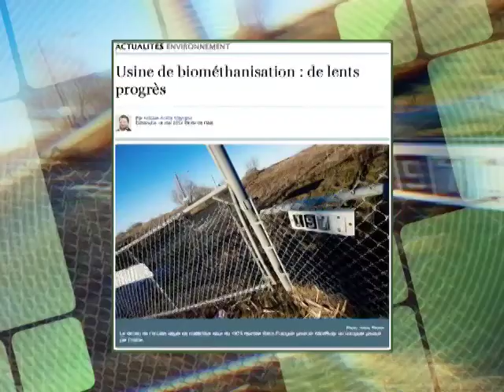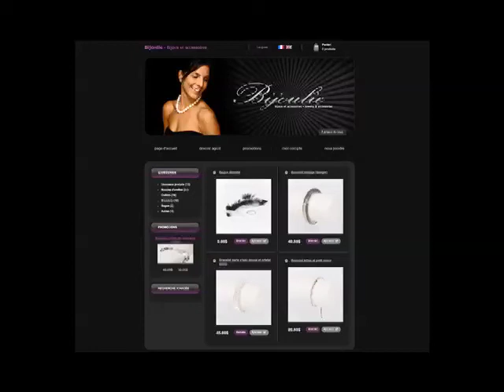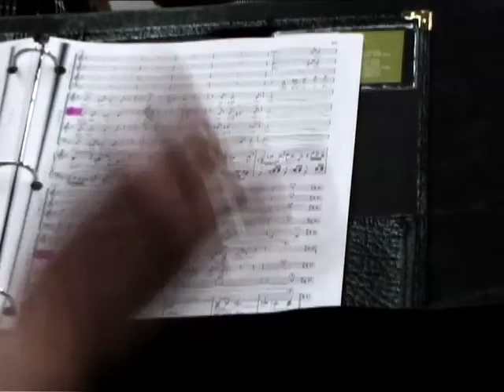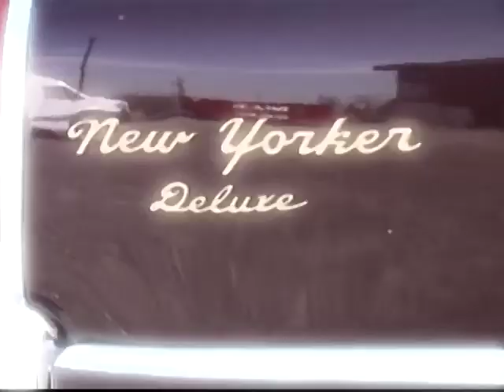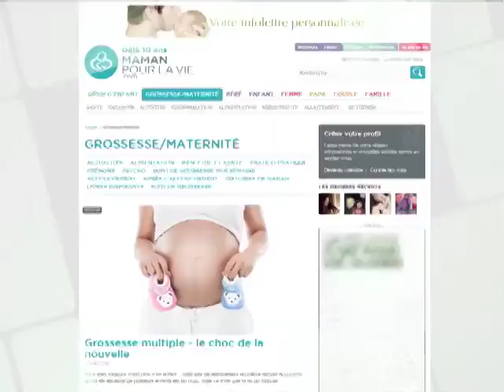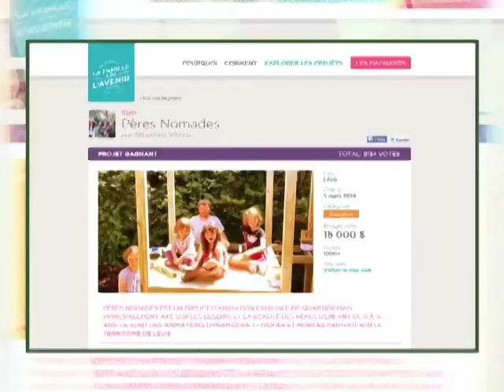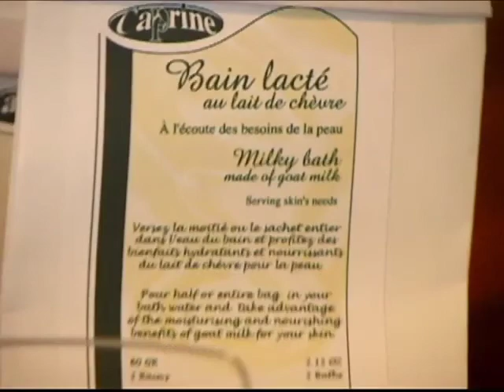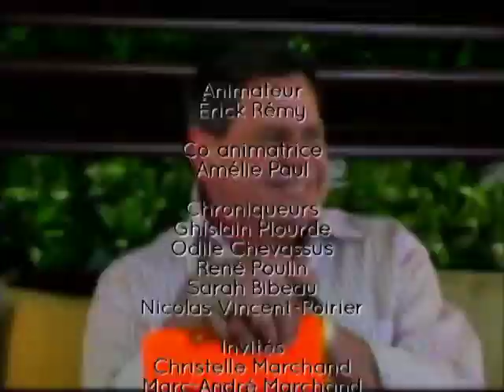Sur la terrasse, le 25 mai 2014 - TVRL-E1403